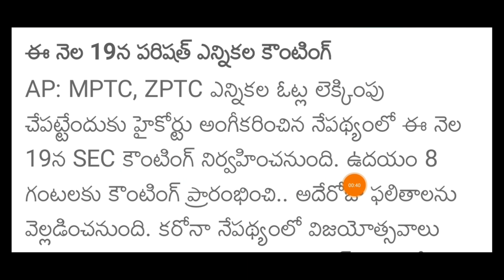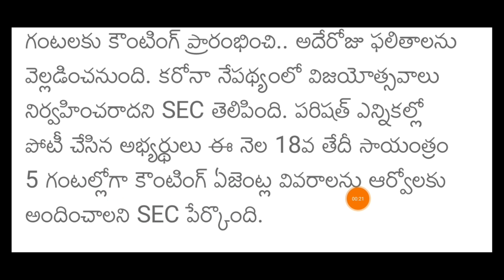ZPTC, MPTC ఫలితాలు విడుదల చేసిన ఏపి సర్కార్ | MPTC, ZPTC Results Released by AP CM JAGAN